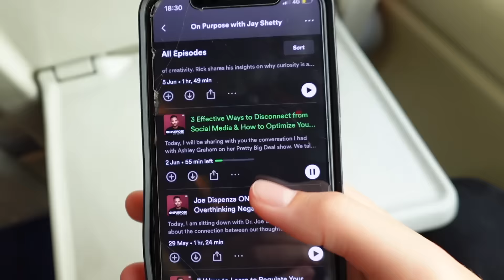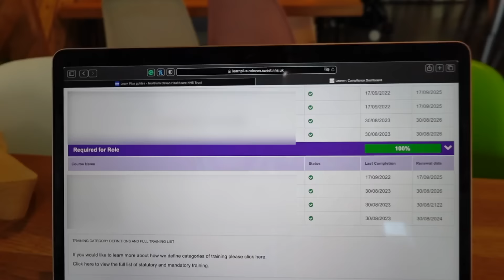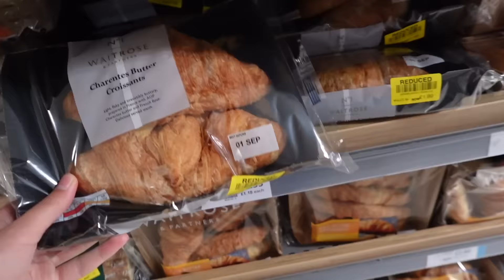University Move in Vlog | Med School orientation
🙋🏻‍♀️ My name is Zeliha Akpinar, I'm in my 5th year of Medicine in the UK.

My Camera
My Mic